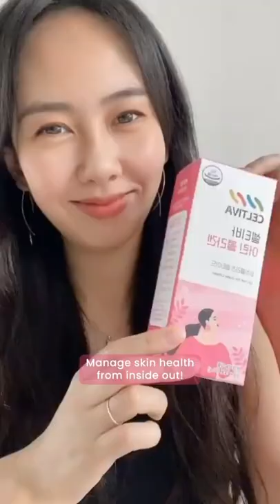Celtiva Fish Scale Collagen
Do you manage skin firmness only with cosmetics?
Please take care with consumption as what’s inside your body will reflect on your skin 😌

If collagen is insufficient, the core structure & health of our skin will also collapse, so it is important to eat and replenish Collagen, Elastin & Hyaluronic acid as we age as our bodies start producing these lesser & lesser!

The Celtiva Fish Scale Collagen (peach flavor) contains 512-dalton low molecular weight collagen peptide extracted 100% from young fish scales FREE of mercury, metal, and other harmful substances, so it is a product with a really high absorption rate minus any side effects 👏